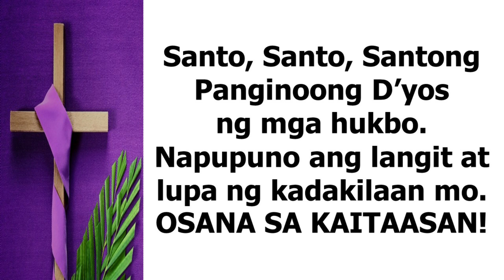Santo (Misa Antipona)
Musika ni +Eduardo Hontiveros, SJ
Isinaayos ni Ferdinand Bautista

Choir:
Divine Majesty Male Choir